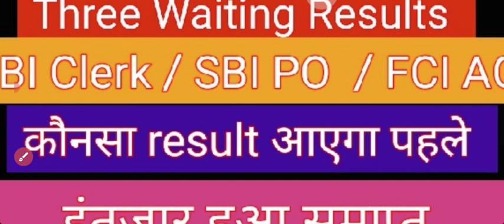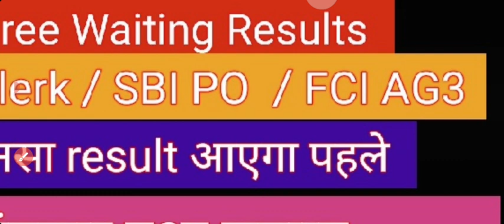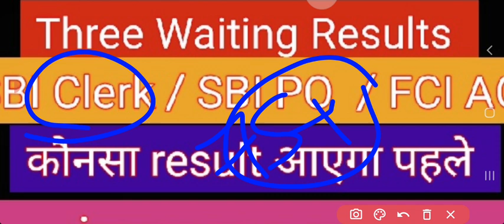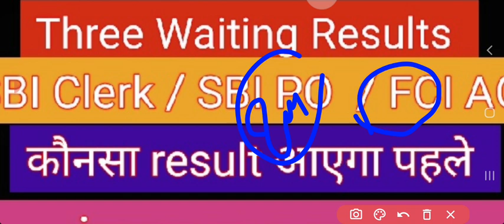SBI Clerk Mains Result | SBI PO Mains Result | FCI AG3 Result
About:-

sbi clerk mains tips,
sbi clerk mains cut off 2021 for ex servicemen,
sbi clerk mains previous year question paper reasoning,
sbi clerk mains previous year cut off,
sbi clerk mains previous year question paper,
sbi clerk mains result out,
sbi clerk mains on pongal,
sbi clerk mains cut off 2021 tamilnadu,
sbi clerk mains cut off 2021 assam,
sbi clerk mains cut off 2020,
sbi clerk mains cut off 2021 madhya pradesh,
sbi clerk mains cut off 2021 maharashtra,
sbi clerk mains cut off 2021 west bengal,
sbi clerk mains cut off 2022,
sbi clerk mains last minute tips,
sbi clerk mains cut off,
sbi clerk mains cut off 2021,
sbi clerk mains profit and loss questions,
sbi clerk mains time and work,
sbi clerk mains pattern and syllabus,
sbi clerk mains puzzle and seating arrangement,
sbi clerk mains general and financial awareness 2022,
sbi clerk mains general and financial awareness,
sbi clerk mains negative marking,
sbi clerk mains 2nd shift good attempts,
sbi clerk mains good attempts 2023,
sbi clerk mains good attempts,
sbi clerk mains previous year question paper english,
sbi clerk mains previous year question paper maths,
sbi clerk mains good attempts 2022,
sbi clerk pre and mains strategy,
sbi clerk mains vs rrb po mains,
sbi clerk mains vs ibps clerk mains,
sbi clerk mains banking and financial awareness,
sbi clerk mains idioms and phrases,
sbi clerk mains boat and stream,
sbi clerk mains score card 2020 up,
sbi clerk mains score card 2021 up,
sbi clerk mains result 2021 up,
sbi clerk mains result up,
sbi clerk mains up cut off,
sbi clerk mains up cut off 2021,
sbi clerk mains reasoning how to attempt,
sbi clerk pre mains,
sbi clerk mains previous year question paper quant,
sbi clerk pre mains cut off 2021,
sbi clerk pre mains preparation 2022,
sbi clerk pre mains exam date 2022,
sbi clerk pre mains cut off,
sbi clerk pre & mains exam details,
sbi clerk pre mains syllabus,
sbi clerk mains pre result,
sbi clerk pre plus mains preparation,
sbi clerk pre plus mains strategy,
sbi clerk mains previous year puzzle,
sbi clerk mains previous year general awareness,
sbi clerk mains previous year di,
sbi clerk mains good attempts 2021,
sbi clerk mains quant in english,
sbi clerk mains attempts,
sbi clerk mains admit card download,
sbi clerk mains strategy for ga,
sbi clerk mains di in tamil,
sbi clerk mains strategy in tamil,
sbi clerk mains postponed in tamilnadu,
sbi clerk mains strategy in telugu,
sbi clerk mains in tamil,
sbi clerk mains in 10 days,
sbi clerk mains admit card kaise download kare,
sbi clerk mains admit card invalid credentials,
sbi clerk mains admit card kaise download karen,
sbi clerk mains admit card 2022 link,
sbi clerk mains admit card link,
sbi clerk mains admit card 2021,
fci ag3,
fci ag 3,
fci ag 3 last 10 days strategy,
fci ag 3 pre exam analysis,
fci ag 3 pre cut off,
fci ag 3 pre result,
fci ag 3 general posting,
fci ag 3 home posting,
fci ag 3 best post,
fci ag 3 general post,
fci ag3 depot post,
fci ag3 posting details,
fci ag 3 post details,
fci ag 3 post,
fci ag 3 last month strategy,
fci ag 3 last 15 days strategy,
fci ag 3 pre result date,
fci ag 3 last minute tips,
fci ag 3 last minute preparation,
fci ag 3 last date to apply,
fci ag 3 last year question paper,
fci ag 3 last year paper,
fci ag 3 last date,
fci ag 3 last year cut off,
fci ag 3 handout,
fci ag 3 admit card out,
fci ag 3 cut off north zone,
fci ag 3 cut off ex servicemen,
fci ag 3 cut off 2022 zone wise,
fci ag 3 pre syllabus,
fci ag 3 pre analysis,
fci ag 3 cut off 2019 zone wise,
fci ag 3 total form fill up,
fci ag3 vs ssc cgl,
fci ag 3 or ibps po,
fci ag3 or sbi clerk,
fci ag 3 vs rrb po,
fci ag 3 vs ag2,
fci ag3 vs depot,
fci ag3 vs oliveboard,
fci ag3 vs bank clerk,
fci ag 3 and manager,
fci ag 3 or sbi clerk,
fci ag 3 rti form fill up,
fci ag3 total form fill up category wise,
fci ag 3 form fill up process,
fci ag 3 pre result 2022,
fci ag3 joining letter,
fci ag 3 how to fill form,
fci ag 3 things to carry,
fci ag 3 way to success,
how to prepare for fci ag 3,
how to apply fci ag 3,
adda fci ag 3,
sheetal mam fci ag 3,
fci ag 3 adda247,
fci ag 3 pre,
fci ag3 pre sectional cutoff,
fci ag3 pre exam pattern,
fci ag 3 cut off 2019 phase 1,
fci ag3 cut off expected,
fci ag 3 preparation,
fci ag 3 admit card,
fci ag 3 recruitment,
fci ag 3 job profile,
fci ag 3 in tamil,
fci ag 3 in hand salary,
fci ag 3 admit card 2023,